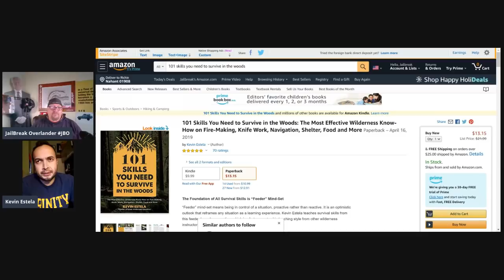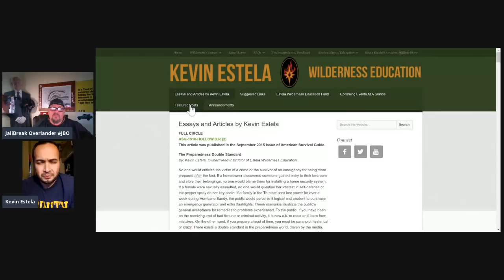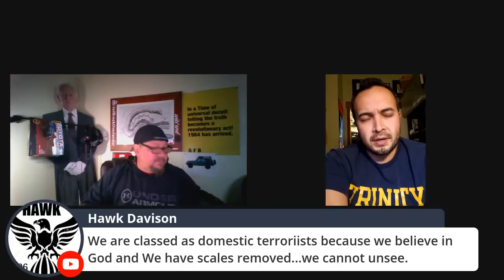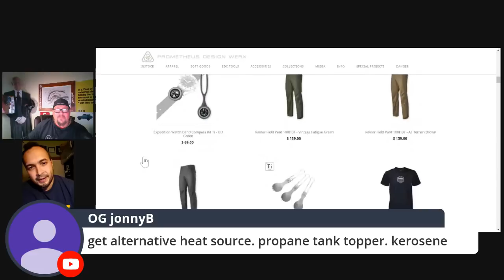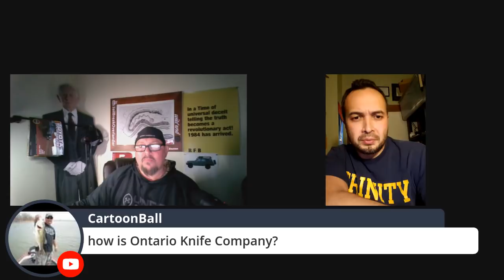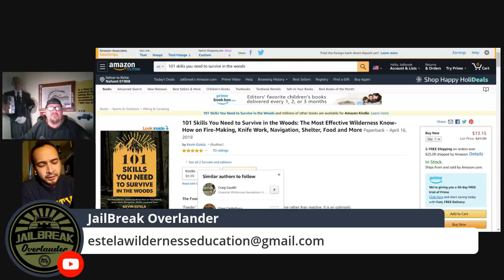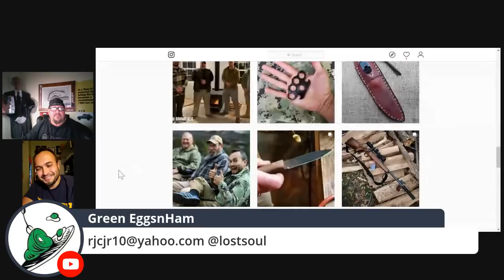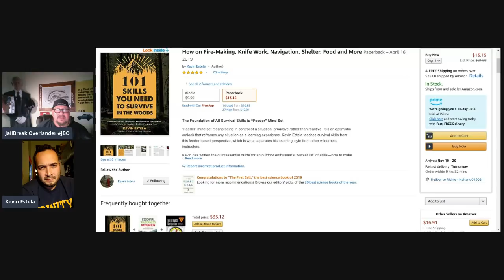Survival 101 with Author Kevin Estela WILDERNESS EDUCATION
Stock Up On Food For Your Home! Use my special link for a BIG discount! " FIND AND BUY ALL GEAR IVE USED AND TESTED FOR REAL
The point of views and purpose of this video is not to bully or harass anybody, but rather share that opinion and thoughts with other like-minded individuals curious about the subject."

Help me help others as well as Make much needed upgrades to my equipment and channel JBO Disclaimer: All works by jailbreak Overlander are criticism, comment, news reporting, teaching and research. Therefore, no breach of privacy or copyright has been committed. This material is being made available within this transformative or derivative work for the purpose of education, commentary and criticism, is being distributed without profit, and is believed to be "fair use" in accordance with Title 17 U.S.C. Section 107